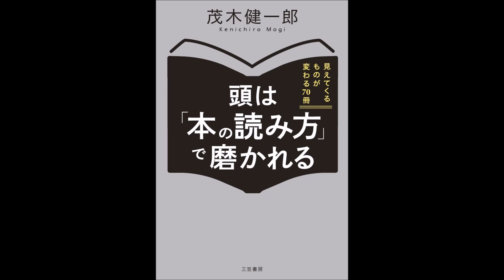【紹介】頭は「本の読み方」で磨かれる （茂木 健一郎）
今回紹介するのは、　頭は「本の読み方」で磨かれる　という本です。

脳は「言葉」と向き合うときに、一番成長する!脳科学者流完全読書ガイド。頭のいい人は、何をどう読んでいる?

人は本を、一生で何冊読めるか！
茂木健一郎はやはりわかりやすい！
難解に書こうと思えばそうなりがちな内容を、噛み砕き読者を引き込んでいきます。
ニィーチェから西加奈子まで、ありとあらゆる種類の本を巧みにとりあげ、読書することで脳、はたまた人生までもが磨かれると語っています。
昔から5～6冊並行読みする私の習慣に、周りには変な読み方だと否定されていましたが、初めて茂木さんに肯定してもらえました。
なんだこれで良かったんだと、やっと落ち着けた気分です。
また茂木さんは、本とは自分という人間をうつす鏡であると言っています。
一回だけ読んで終わりではなく、自分の成長とともに変化し、また新たなものを感じとる、それが本という存在だと…全くその通りです。
何度も何度も読み返してしまう本ってありますよね。
最後に、一生つかえる財産として、厳選10冊を紹介しています。
普段手に取りもしないジャンルに、足を踏み入れるきっかけをたくさん作ってくれています。
本とは、やはり人生をより輝かせるエッセンスだと、確信した一冊でした。
とにかく今すぐたくさん本を買いたくなる！